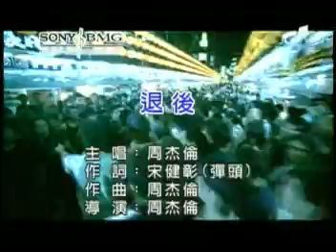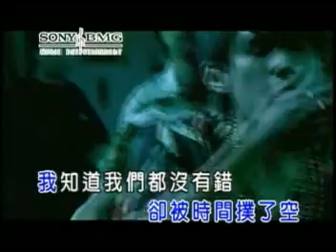Tui Ho (Retreat) - Jay Chou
Jay Chou's Tui Ho (Retreat). He whacks people in this one.